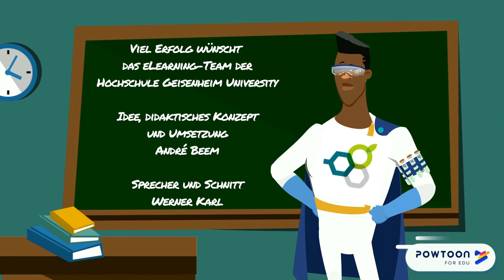Prof. Smart erklärt: BLENDED LEARNING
Prof. Smart erklärt kurz und bündig das Konzept des Blended Learning, also eine sinnvolle Kombination aus Präsenz- und Online-Phasen in der Hochschullehre. Weitere Infos zu diesem und anderen didaktischen Themen rund um eLearning finden Sie auch auf der Didaktik-Webseite der Hochschule Geisenheim